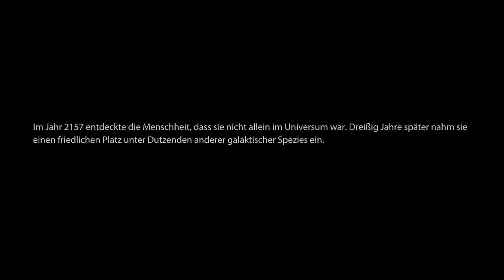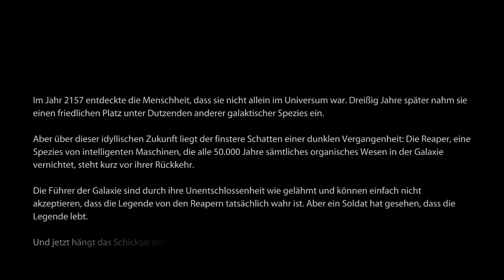Let's Check MassEffect3[SP][DEUTSCH][HD] |Part 1| - Hans Petta Shepard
INFO
Kampfkeks checkt Mass Effect 3,
eins der wohl Meisterwarteteteteten
Spiele des Jahres 2012!
Youll never be better than Commander Shepard!

Alle Rechte an dem Spiel MassEffect3
liegen bei Bioware/EA